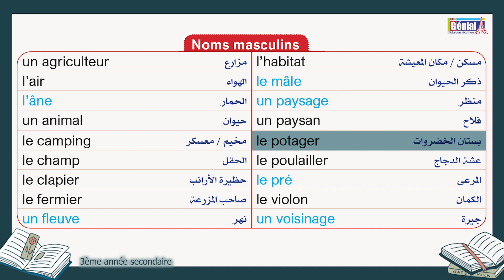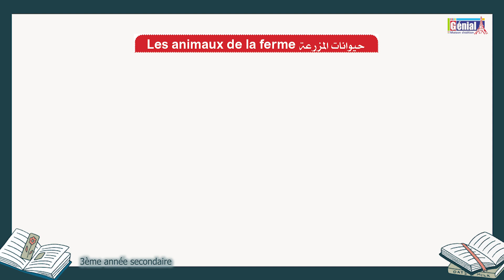273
Génial Instagram Page :
 / genialfrancais